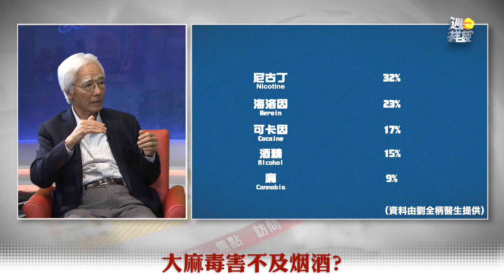週一祥談 EP215: 正確認識大麻- Part 2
主持: 黎拔佳
Host: B.C. Lee
嘉賓: 劉全炳（醫生）
Guest: Chuen Ping Lau（Doctor）
First Aired: 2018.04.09 on LS Times TV